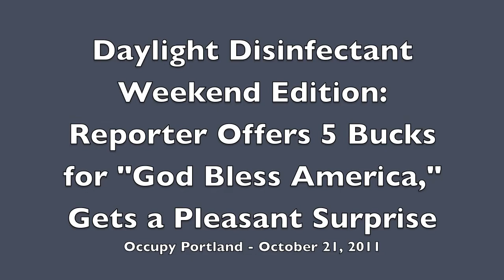Occupy Meets TEA Party, Hendrix Style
Dateline Portland Oregon - January 6, 2012:  On a weekend marked by "Little Christmas" I had a recollection of one of the more positive moments from the stinking cesspool that was Occupy Portland.  It was a video that I wanted to put up but never found the time.  On October 21, 2011 I had an idea:  that I while down to Occupy for a guest appearance on The Victoria taft Show I would do a Jay Walking-type video.  I wanted to ask Occupiers to sing "God Bless America" for me in exchange for five dollars US.  The results were very interesting.  Unsurprisingly, not a single person could complete the song.  It's a funny and interesting set of video clips that resulted from my interviews, but I've yet to find the time to complete a publishable montage.  It's the best of of what Occupy had to offer.  Cameo appearance by John Kuzmanich (who suggested the song) and Geoff Ludt of the Oregon TEA Party.